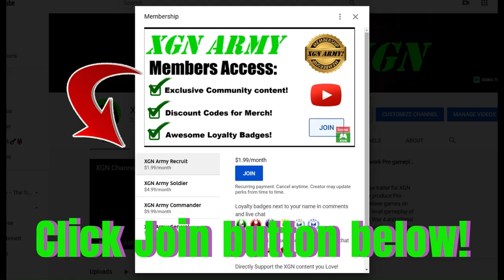MK1 Noob Saibot Cutscene and gameplay in Khaos Reigns Story!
Mortal Kombat 1 Khaos Reigns story cutscene with Noob Saibot's first appearance! Tanya Vs Noob Saibot gameplay and cutscene in MK1 Khaos Reigns story mode - recorded on Xbox Series X.